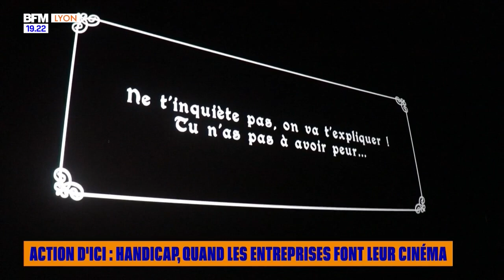Capucine et Gaston sur BFM Lyon pour le Festival Handicap et Entreprise : ça tourne.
🎬 Mardi 15 novembre 2022 s’est déroulé le Festival Handicap et Entreprise : ça tourne, à l’UGC Cité Ciné Confluence. Il y a eu la diffusion de 12 courts-métrage d'entreprises adaptées qui mettent en place des politiques inclusives en faveur des personnes en situation de handicap. Capucine et Gaston a remporté la Palme de l’Innovation au cœur des Entreprises Adaptées !

A l'occasion, Jean-Christophe et Julien ont été interviewé par BFM Lyon.